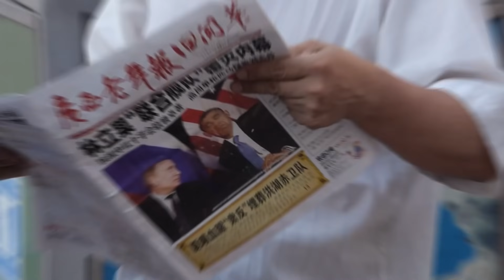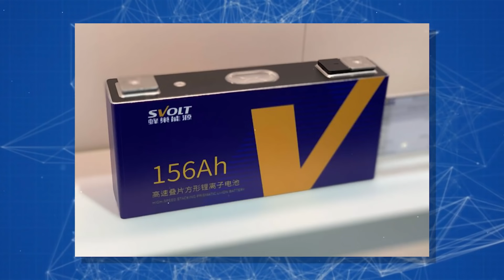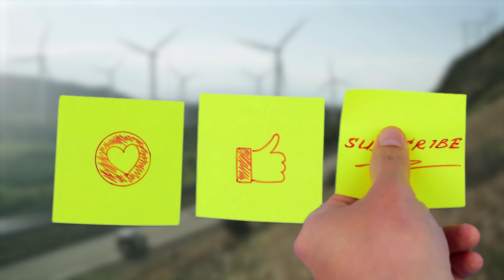Why China is Leading the way in Renewable Energy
The renewable energy market has been booming over the past two decades. Earlier many countries perceived Renewable Energy Sources (RES) as a forced concession to environmentalists and did not believe in a prompt transition to "clean" sources. Now everything has changed.
In 2020, the European Union green generation left behind the coal and gas industries for the first time in history. The United States intends to increase its industrial-scale generation capacity by more than 30 GW (Gigawatts) in 21 years. Against this background, many people wondered who is leading the race for alternative energy today?
You are on the Innovative Techs and right now we will go over how China became the "green dragon" and seized the leadership in the field of RES.